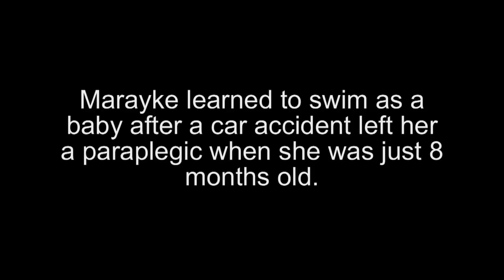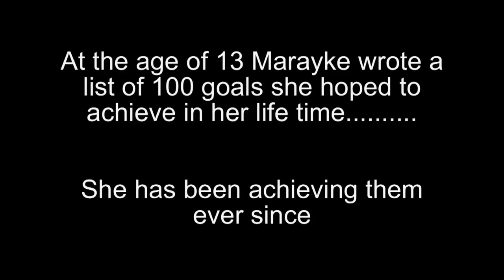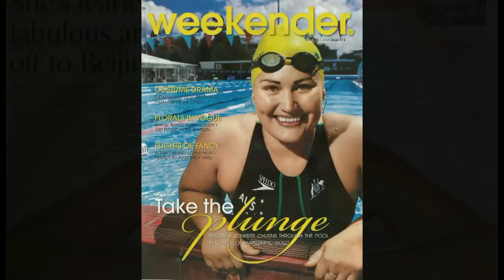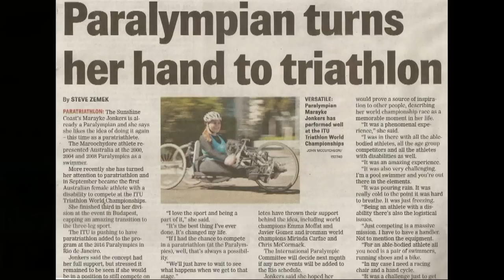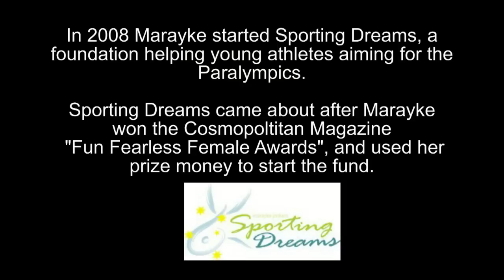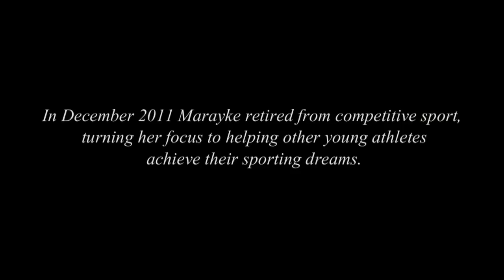Marayke Jonkers swimming Career Highlights video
Marayke Jonkers is an Australian Paralympic swimmer and paratriathlete. She competed at 3 Paralympic Games- Sydney 2ooo,Athens 2004 and Beijing 2008 winning 2 bronze and a silver medal in Individual Medley and breaststroke.

In 2010 she competed at the ITU world paratriathlon championships, taking home a bronze medal.

In December 2011 she retired from competitive sport due to injury.

This video shows the highlights of her sporting career